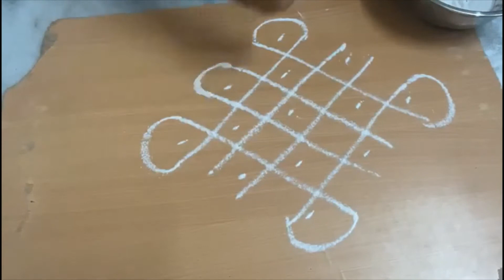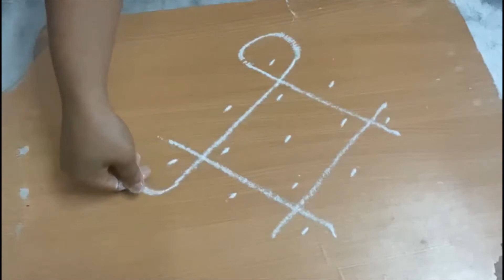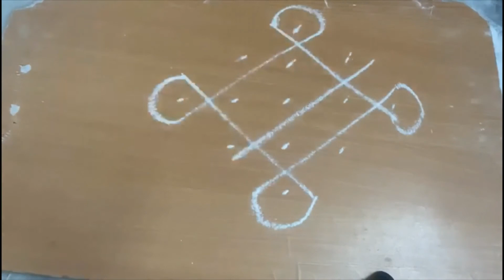ధనుర్మాసం పండగ నెల లో easy గా వేసుకునే(5 X 1)మెలికలు చుక్క ముగ్గులు మీకోసం||free hand Simple rangoli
This video is all about to educate the beginners and viewers with different and simple rangoli designs.